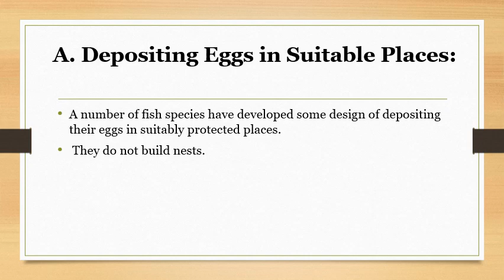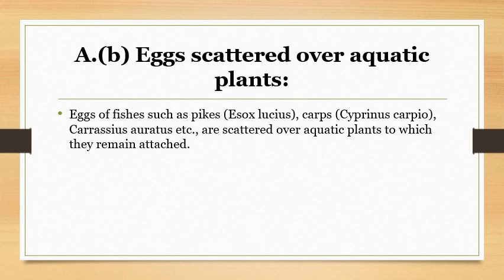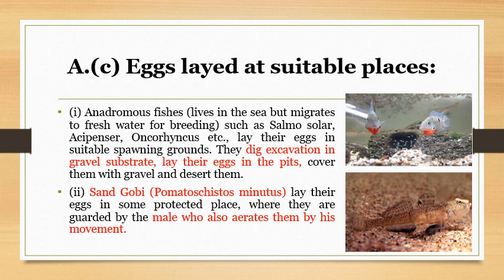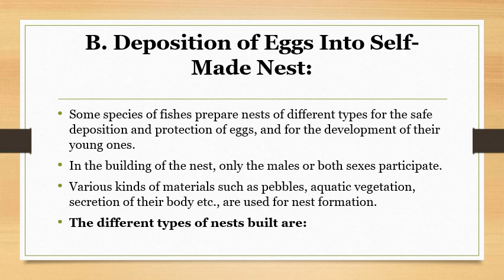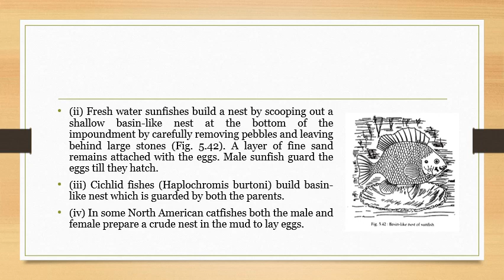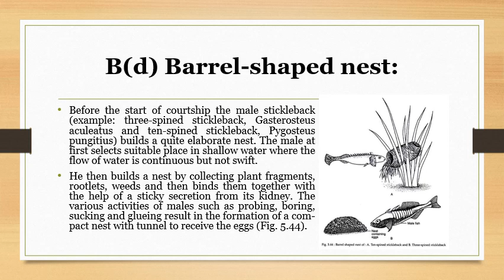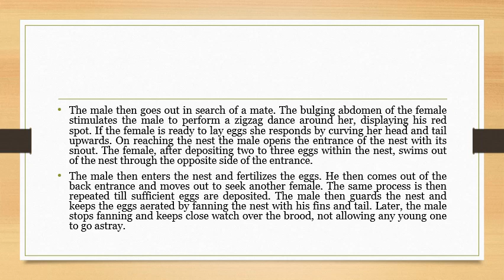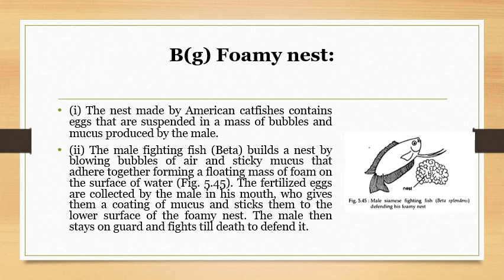Parental care in fishes Part- 2 B.SC PART 3 BY DR.LAXMI KUMARI YADAV